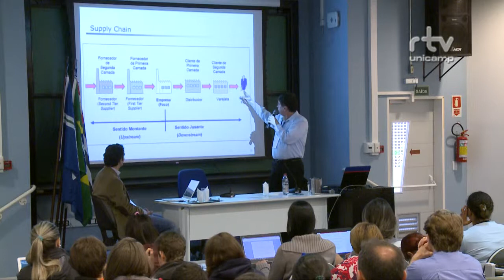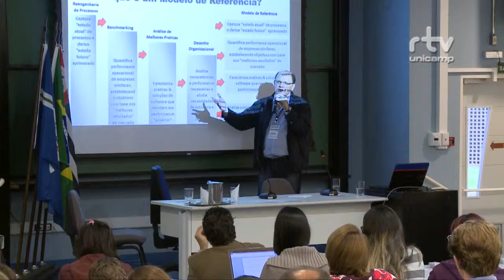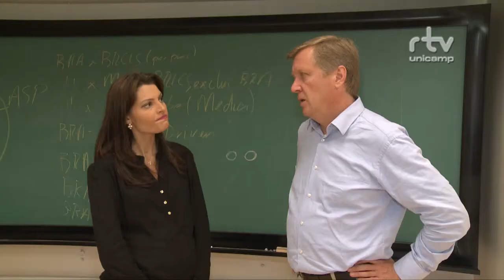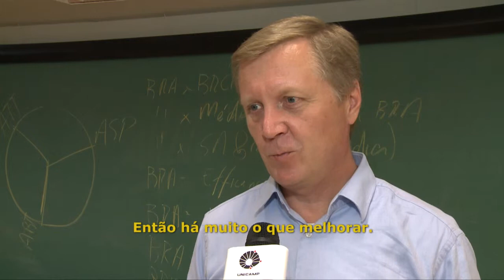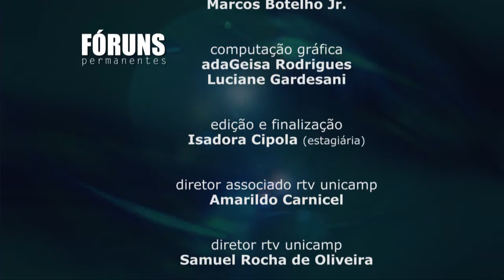Fórum Permanente - Indicadores de desempenho